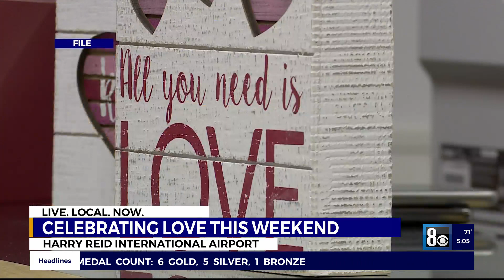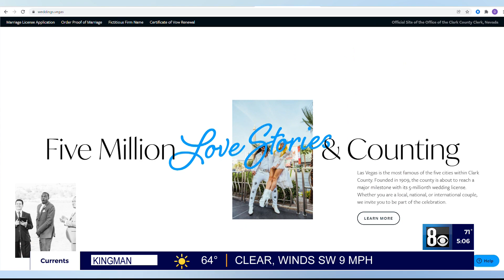Pop-up marriage license bureau opens at Harry Reid International Airport